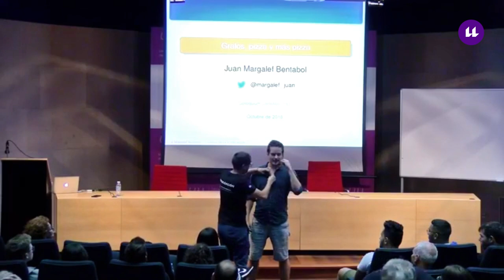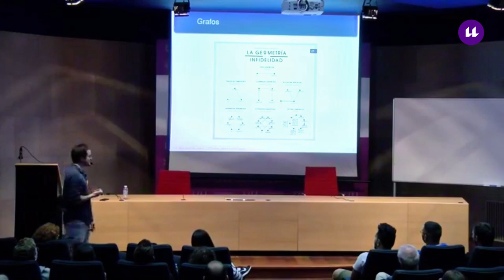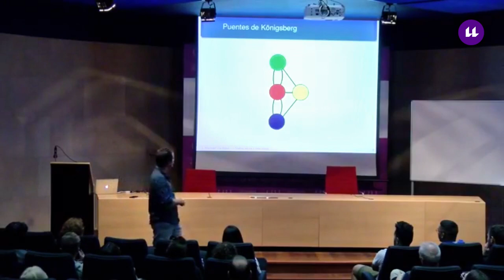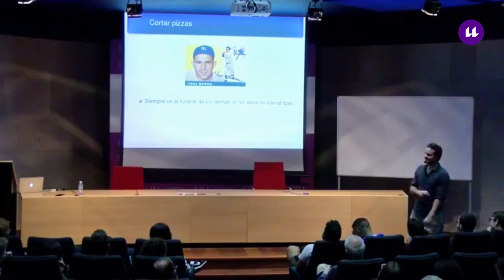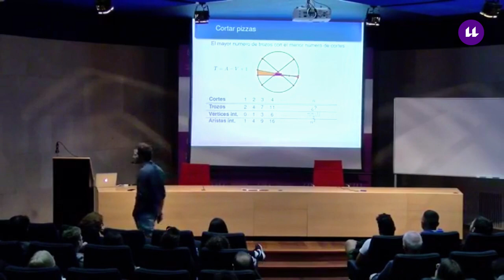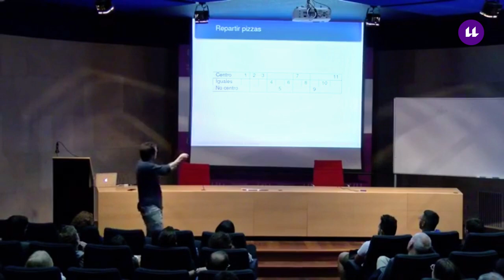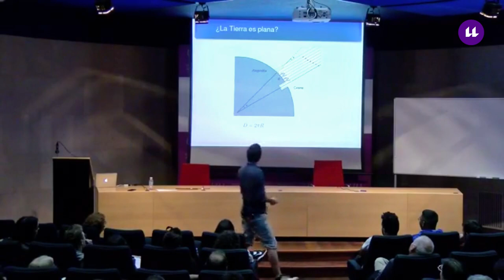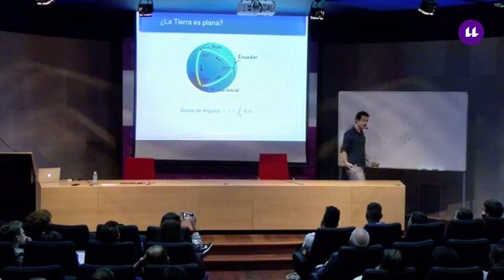Monólogo científico de Juan Margalef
Grafos, pizza y más pizza, de Juan Margalef, ganador en 2018 de la fase nacional del concurso de monólogos científicos FameLab International, organizado por F E C Y T · Ciencia e Innovación ·